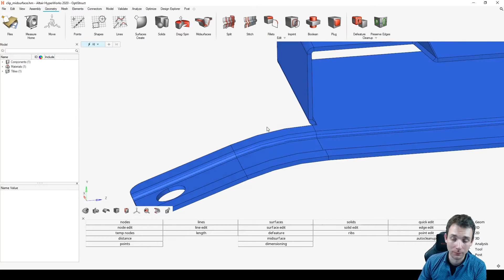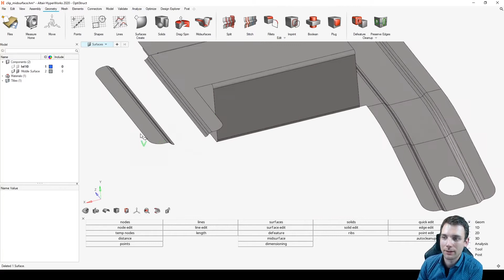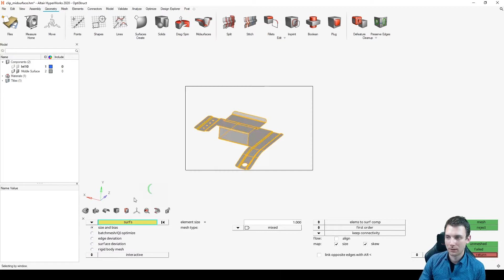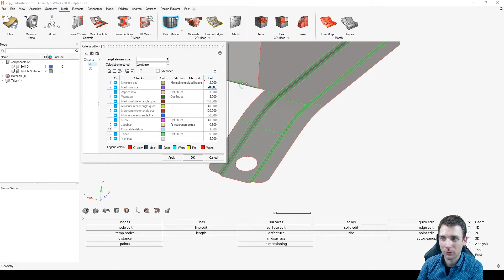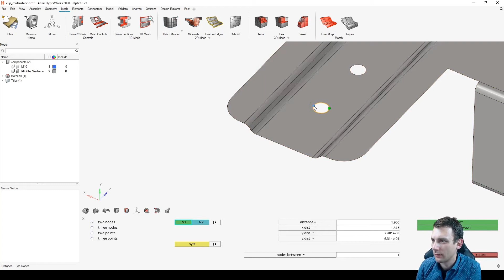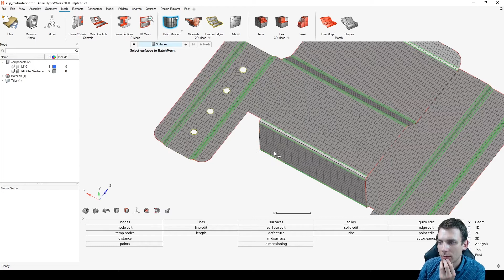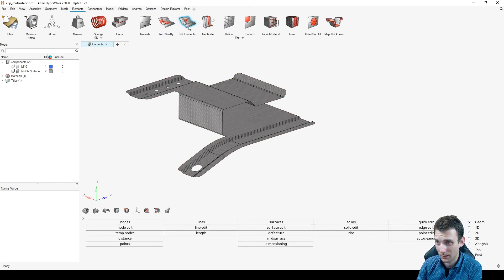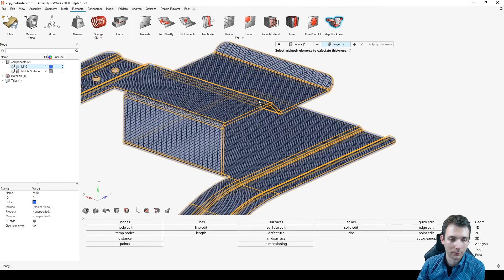HyperWorks2020 - Midsurface Generation and Meshing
In this video we will take a look on midsurface generation and meshing. This is an introduction video and covers the basics on how to create and mesh a midsurface. If requested, I can do a follow up video on the same matter, exploring the details of the implemented midsurface capabilities of HyperWorks2020.

➤ MY EQUIPTMENT